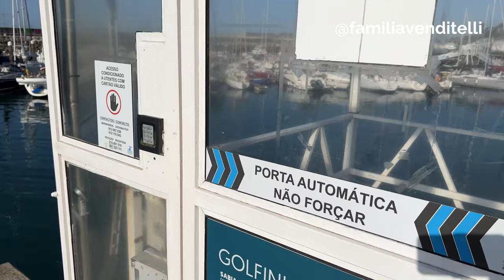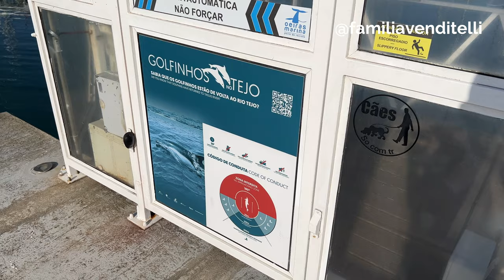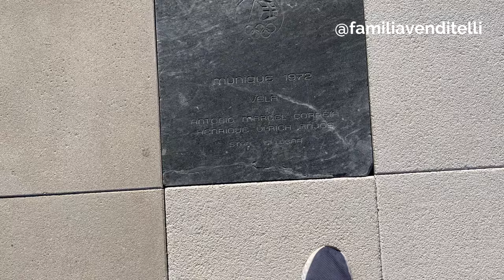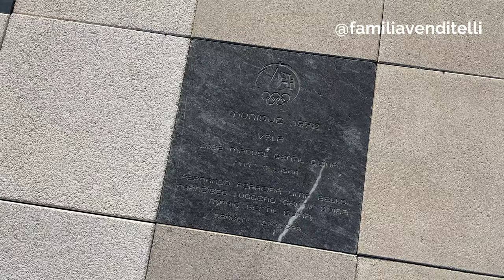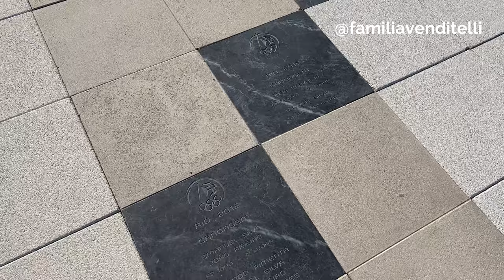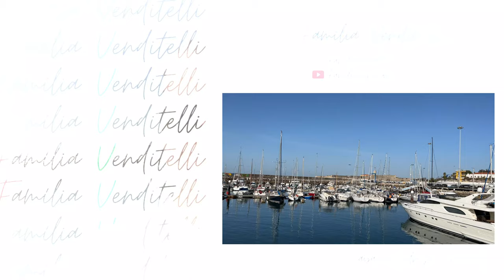MARINA DE OEIRAS | LISBOA | PORTUGAL | EUROPA | 4K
Adquira já o Guia Família Venditelli e não perca Ofertas e descontos exclusivos que nós separamos para você:

A ideia deste Guia com Ofertas e Descontos selecionadas e exclusivas começou quando nos mudamos para Lisboa, em setembro de 2020 e nos deparamos com um universo gastronômico absurdamente fantástico e por não conhecermos nada, ficamos à mercê de explorar e conhecer a base da tentativa e erro tudo o que Portugal tem a oferecer.
Queremos que este livro seja uma espécie de Guia para que você possa ir sem medo de errar em locais extremamente incríveis e que nós mesmos já fomos e recomendamos.
Além de conhecer Portugal de um jeito que só quem é daqui conhece, você conta com Ofertas exclusivas, que só nós podemos trazer para você explorar, tornando ainda mais agradável e memorável a sua vida por cá, visita ou a sua viagem.
Esperamos que você aproveite ao máximo cada momento e cada experiência, pois eles são únicos e devem ser desfrutados de uma maneira mágica.
Um forte abraço, Maisa e Rodrigo Venditelli